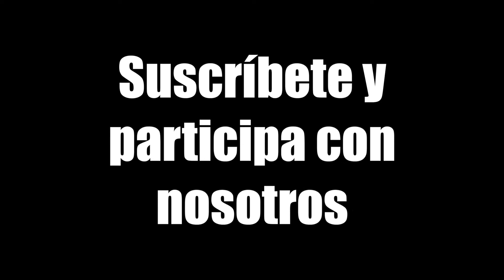Historia de los Videojuegos: La Evolución de los Videojuegos de Baloncesto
Historia de los Videojuegos: La Evolución de los juegos de basket.